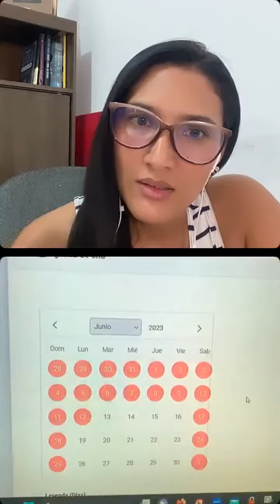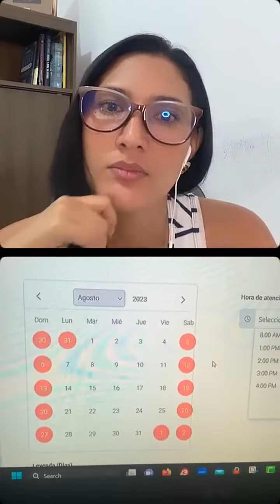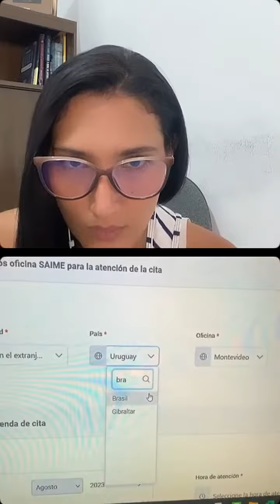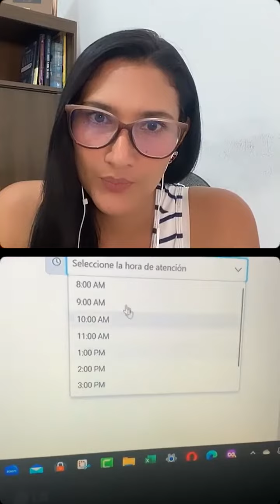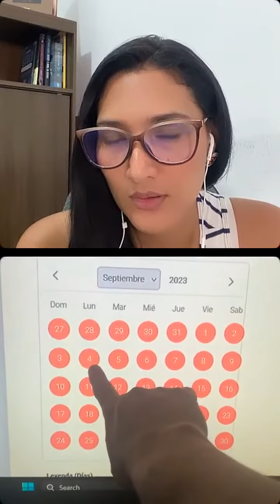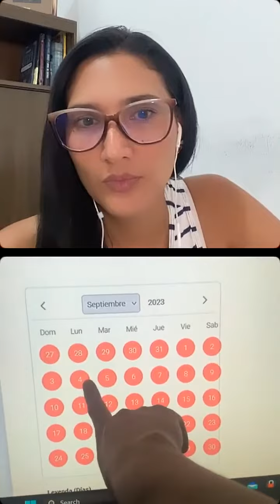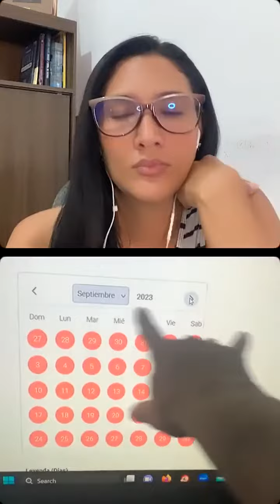Trámite del pasaporte en Brasil: cómo gestionarlo.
Además mucha información sobre: error migratorio, pasaporte de menores, pasaporte en Venezuela, renovación de pasaporte, prórroga, costos del pasaporte, próximas citas en las embajadas de Argentina, Brasil, achulé, Perú, Ecuador, Uruguay.